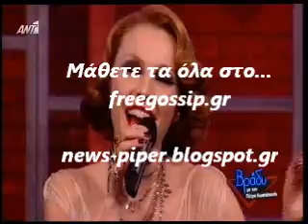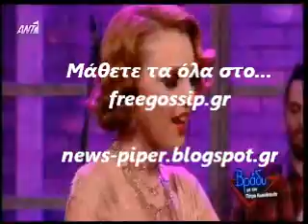Η Ταμτα στο Βρδυ 2